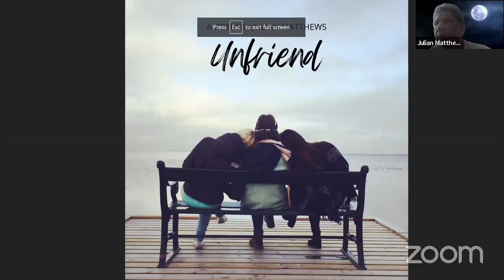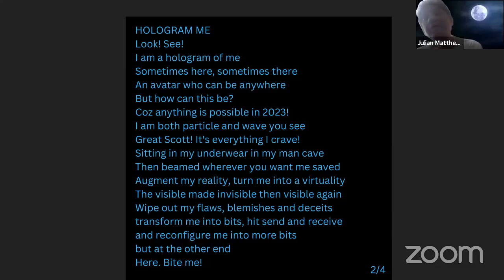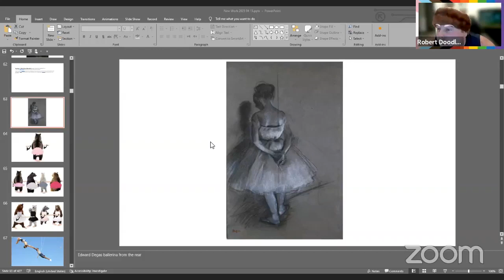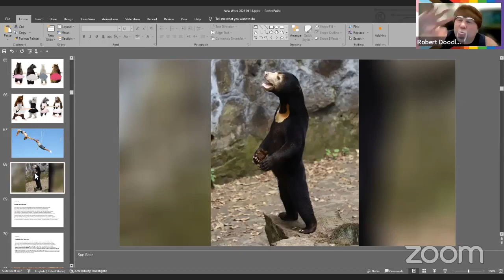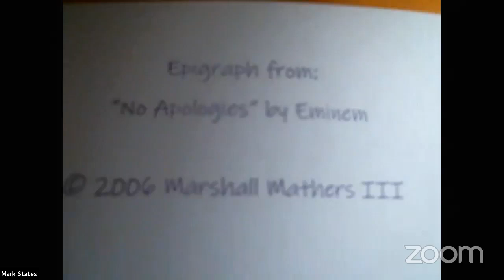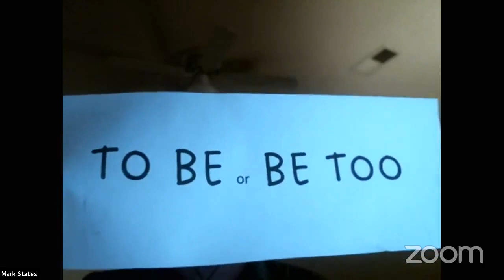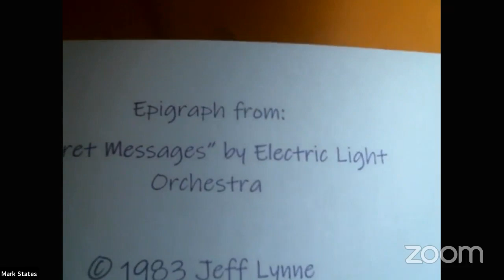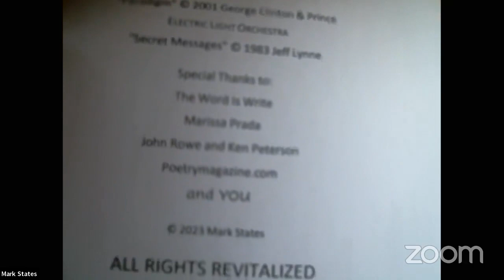WIW Saturday Night Open Mic feat. mark States!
Join us for another incredible open mic hosted by Marissa Prada! Tonight we are featuring Mark States!

Please follow us on all social media platforms @thewordiswrite3153